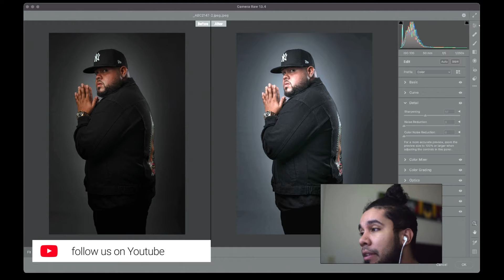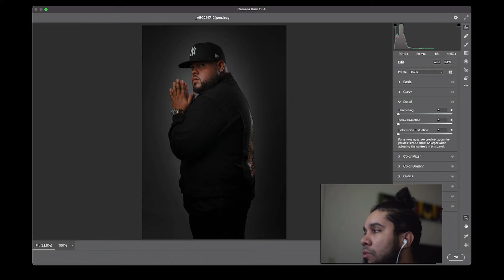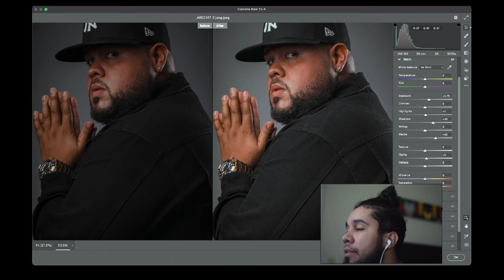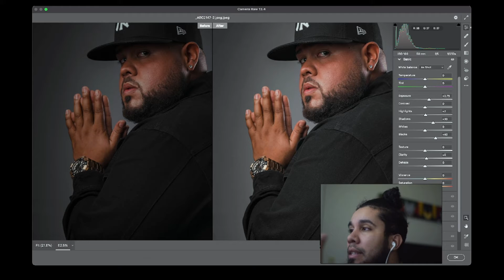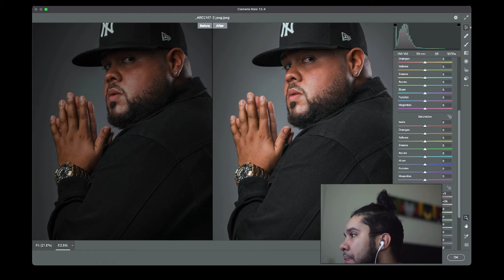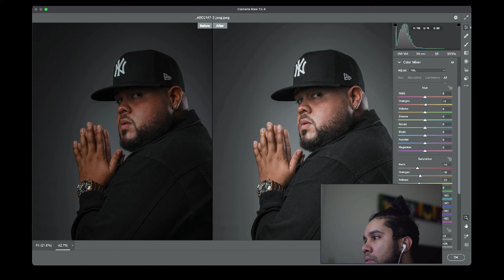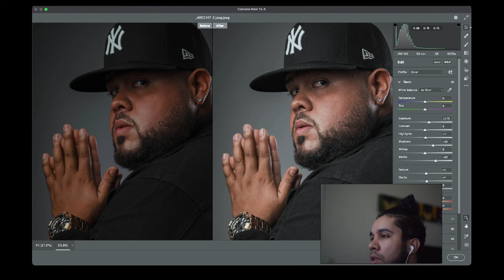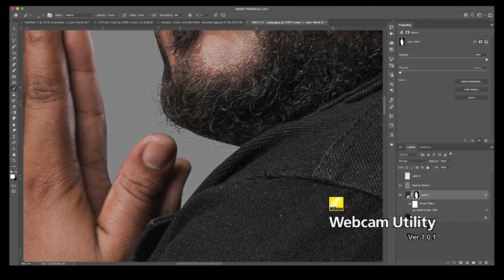Volvimos!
Gracias a todos por su inmenso apoyo y respaldo. Volvimos nuevamente después de tanto tiempo a realizar video tutoriales para el disfrute y aprendizaje para ustedes en este inmenso campo del Diseño Gráfico.